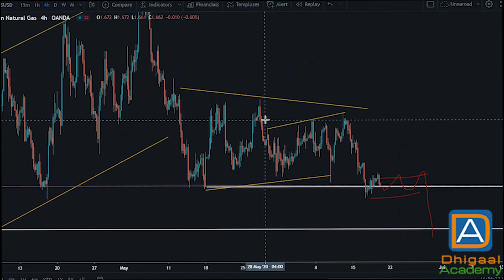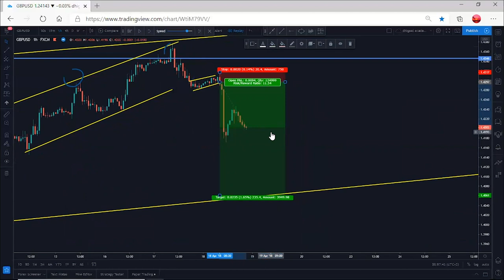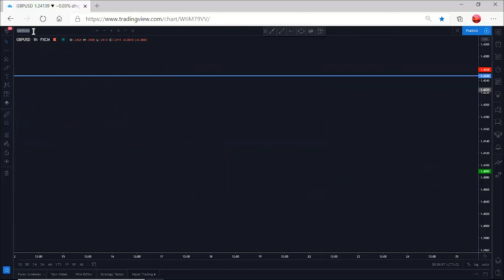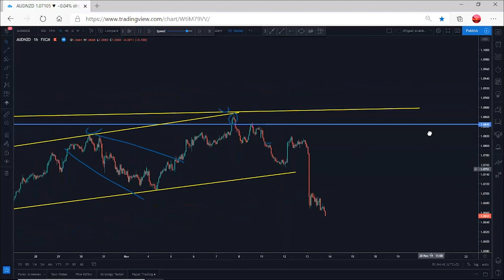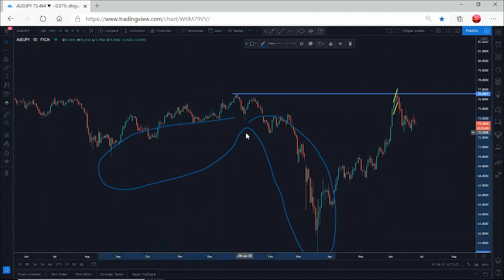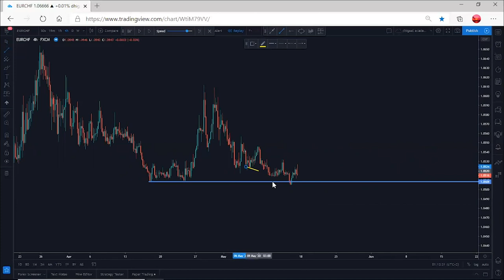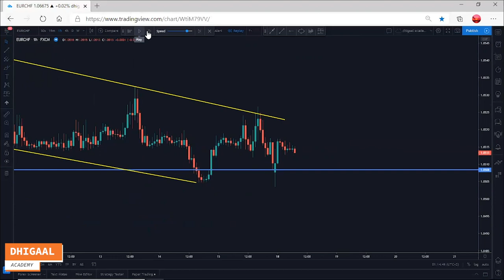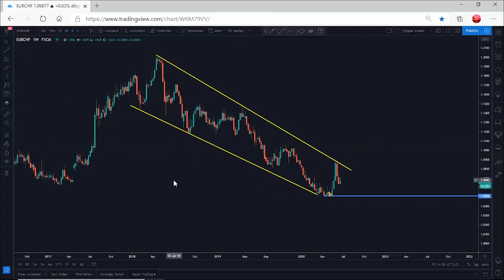suuq jooga halkii aad ka ganasan laheyd